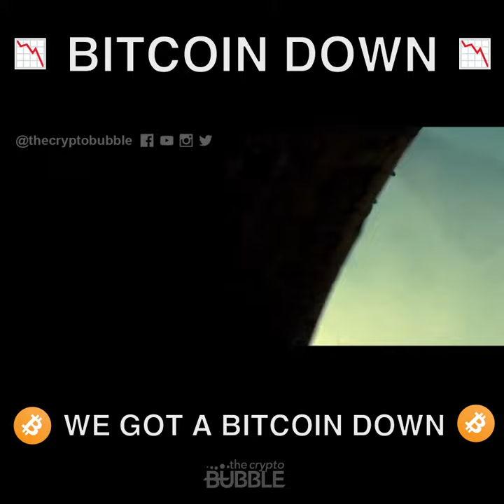We Got A Bitcoin Down (Bitcoin Crash March 2018)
IF YOU FEEL LIKE TIPPING:

BTC: bc1q2hlp2fdlllk5jy4zxsj8pctms3sz4h5zzzheqj
BCH: qq88x8lewx9akeufg8cuunl07e8rttrufcprgrpd6t
ETH: 0xEB7dC5D228c246E3D87F978AA0c316eE40e9e149
XRP: rGSSwjWtsCYs2sAcf7qRkaUKQKR7miM8o2
BNB: bnb1s8qf4mm2ffrd7hy7xnncmzkfh5p77pqnvelp0l

We got a bitcoin down. Will we ever see $20,000 again? Is this the end for real this time?

Handle across all socials: @thecryptobubble